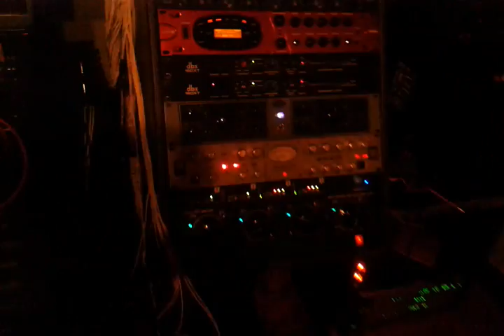Behind the Scenes Drum Tracking for "Memories of a Broken Heart"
Behind the scenes studio footage for the debut Crown the Empire full-length "The Fallout" produced by Joey Sturgis and released under Rise Records.  Video shot by Nick Scott.